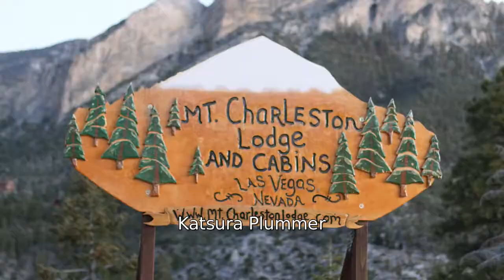2018 REVEL Mt Charleston Half Marathon: Katsura Plummer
Katsura Plummer in the 2018 REVEL Mt Charleston Half Marathon.